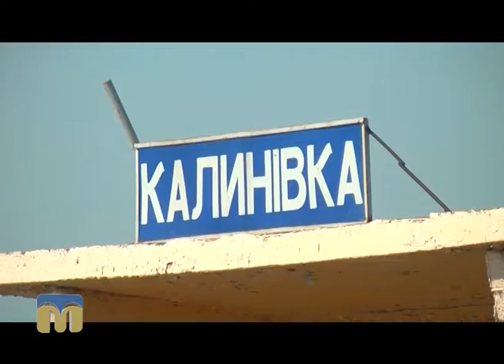ТНМ - cюжети - "Візит міністра інфраструктури України до Миколаївській області"